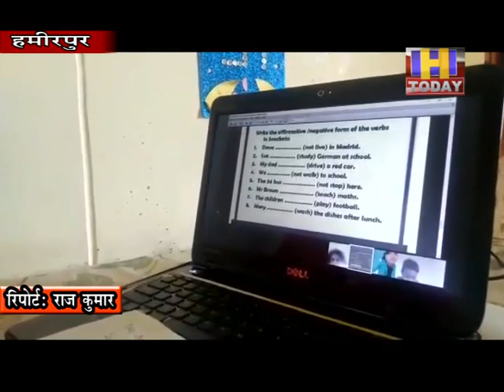23 may 09 डीएवी स्टाफ ने प्रौद्योगिकी की मदद से ऑनलाइन क्लासेस के द्वारा चलाएं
डीएवी पब्लिक स्कूल हमीरपुर के प्रतिभाशाली स्टाफ ने क्रोना आपदा के समय बच्चों की पढ़ाई को आधुनिक तकनीक की मदद से चलाए मान रखा और उनके शैक्षणिक मानसिक और बौद्धिक विकास के लिए  ऑनलाइन टेक्नोलॉजी  की मदद से  विद्यार्थियों  की योग्यता को बढ़ाने और उन्हें व्यस्त रखने और अपनी प्रतिभा को निखारने में मदद की। के शिक्षक कौन है सिक्स कौन हैं शिक्षकों ने ऑनलाइन वीडियो झूम क्लास व   अन्य माध्यमों से विद्यार्थियों को  निरंतर पढ़ाना  जारी रखा।  डीएवी प्रधानाचार्य विश्वास शर्मा ने बताया कि बच्चों को कोरोना  आपदा के समय व्यस्त रखने व  उनकी पढ़ाई को  निरंतर जारी रखने के लिए  डीएवी स्टाफ ने प्रौद्योगिकी की मदद से ऑनलाइन क्लासेस  के द्वारा चलाएं मान रखा और इसमें बच्चों ने बढ़ चढ़कर भाग लिया और इसमें अभिभावकों का भी बहुत बहुत योगदान रहा और निरंतर शिक्षा का प्रवाह चलता रहा